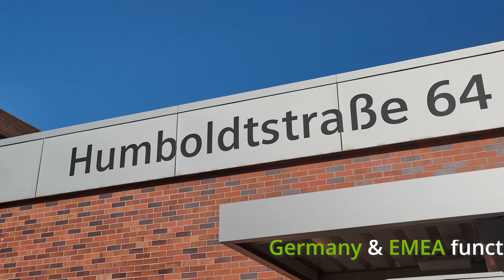Milestone for Landis+Gyr: 5 Million Heat Meters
Landis+Gyr has reached a company record at its Nuremberg production facility with the production and delivery of its five-millionth heat meter. This is a great achievement for its 220+ employees on the site and a remarkable success story for the company’s international Center of Competence (CoC) for both heat and cooling meters.